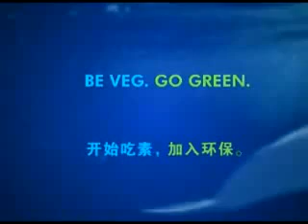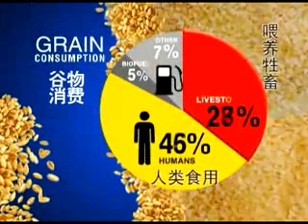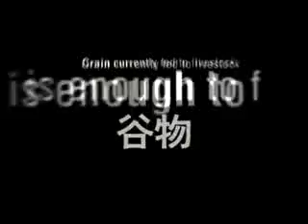关注全球暖化：短缺 我们缺水吗？（中文解说）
关注全球暖化：短缺--我们缺水吗？
一份牛肉要消耗1200加仑的水。一份鸡肉要消耗330加仑的水。一顿完整的包括豆腐、米饭和蔬菜的纯素餐只消耗98加仑的水。我们缺粮食吗？世界谷物产量的36%用于喂养牲畜。世界大豆产量的74%用于喂养牲畜。世界上有多少人受饥荒之苦？在2008年有8亿6千多万人！目前全世界用于喂养牲畜的谷物足以养活20亿人口... ...